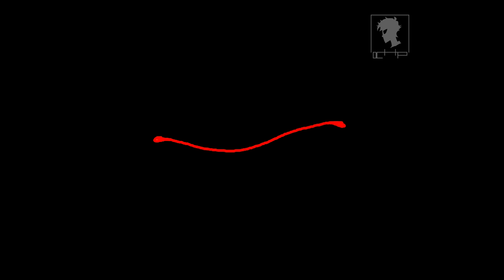all eyes on me - [meme] (oc)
i did this one in just 2 days hahaha. merry christmas everyone!